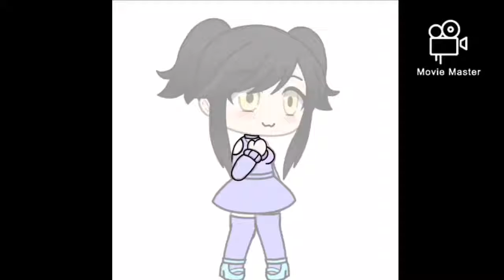Speed Edit for a Friend